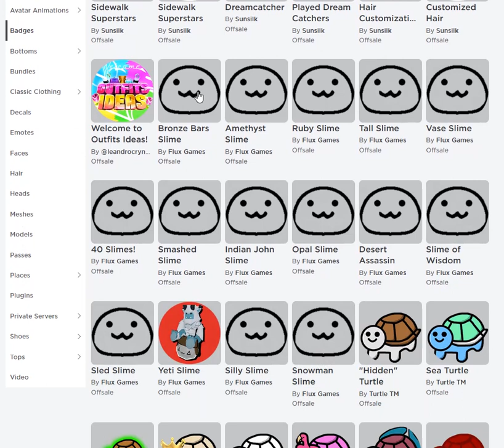My Roblox Badges Collected! : 7/4/2022 : Okay... Almost Full Page Of Badges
I didn't do the 3rd because I got no badges.